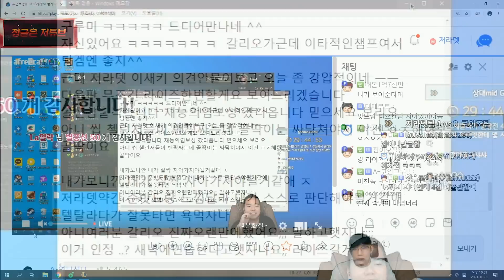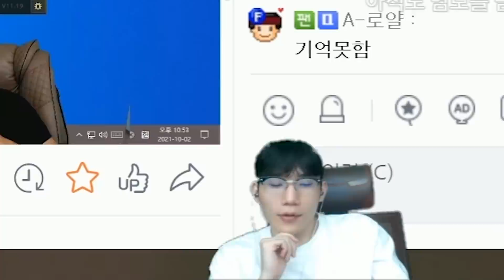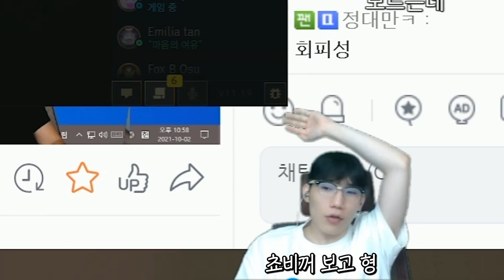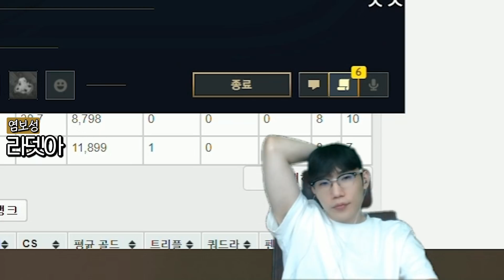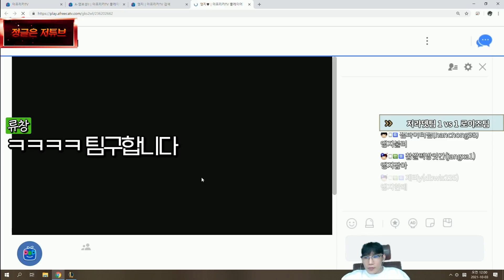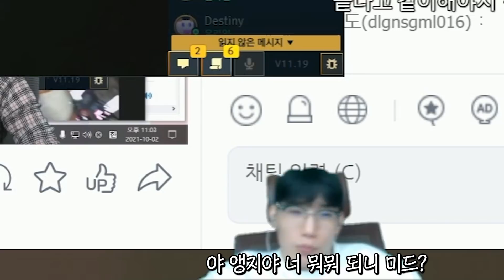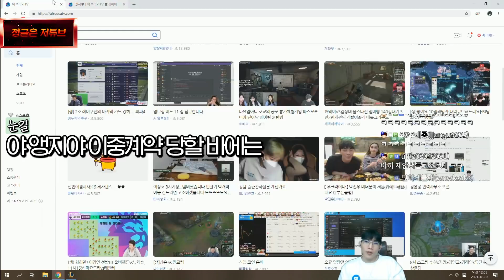보성이형 방출하겠습니다..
▼─읽어주세요─▼